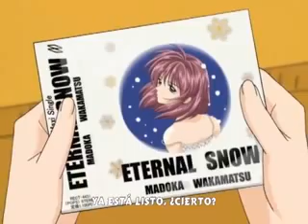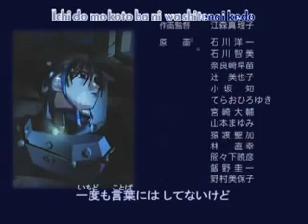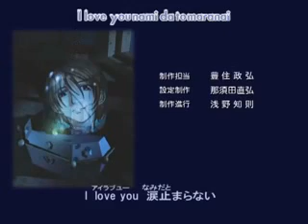Full Moon Wo Sagashite Cap 37 Sub EspaÃ±ol